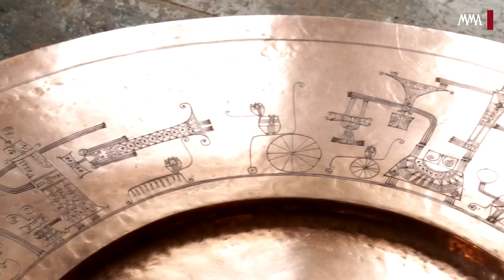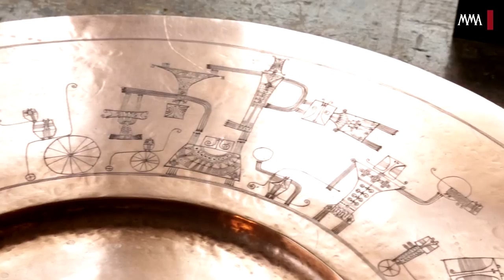Ötvösművészek műhelyében – Muharos Lajos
Visszanézve – A Borsos iskola és utóélete 1946–2014 címmel nyílik kiállítás hat magyar kortárs ötvösművész alkotásaiból és mesterük, Borsos Miklós szobrászművész néhány munkájából 2014. november 21-én a Vigadó Galériában. Ebből az alkalomból Muharos Lajos ötvösművész mesélt arról, hogyan vette fel Borsos az ötvös szakra, hogyan sikerült megbirkóznia a nehézségekkel és hogy honnan nyert inspirációt munkáihoz.